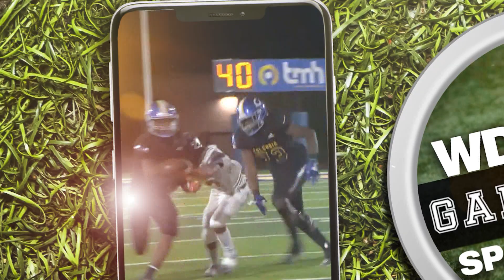WDAM Sponsored Promo - Alfa Insurance - Gametime App: Football Always "C" (:15)